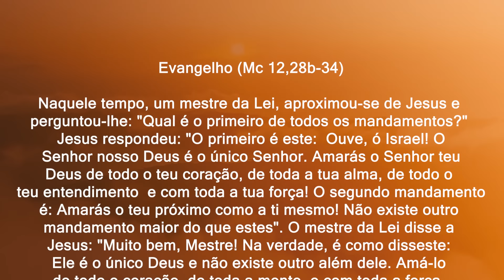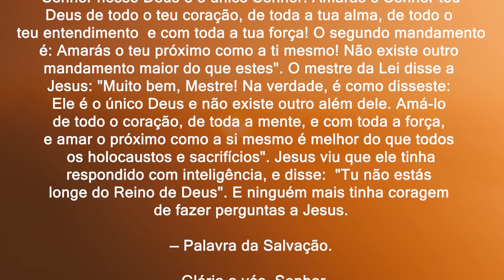O amor tudo supera | Mc 12,28b-34 | Padre Adriano Zandoná (06/06/24)